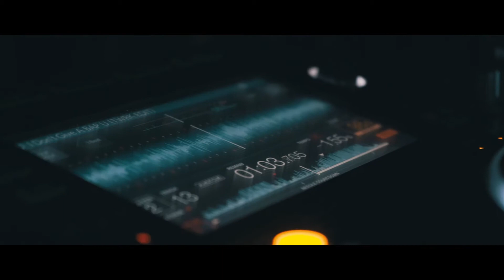Matt Meyer - Kookie Tuesday EP Release Party - Sony A7SII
Song - Sensei by Darkmark